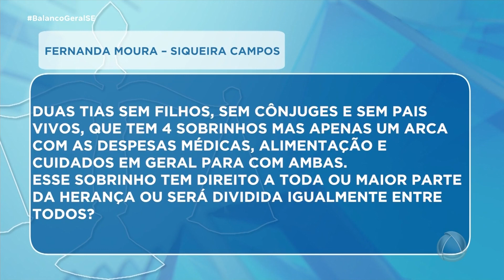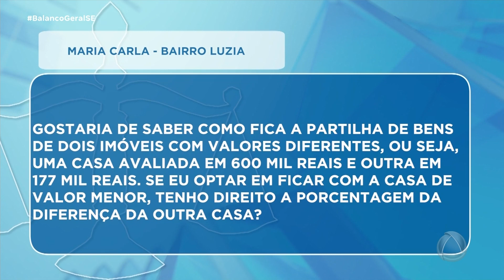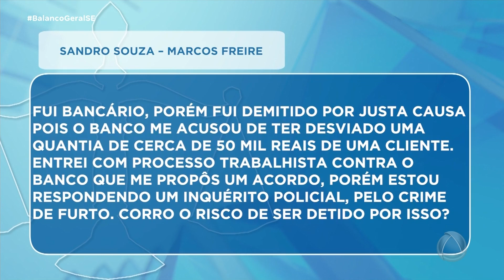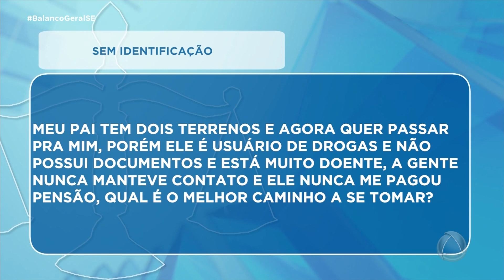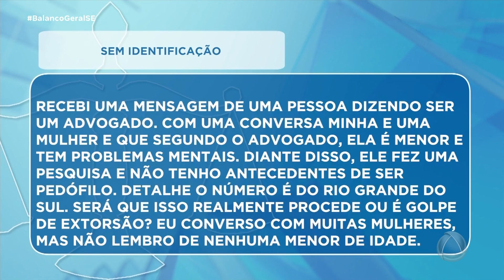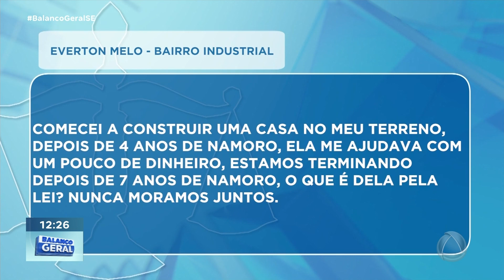Fique bem informado com as dicas do quadro 'Seu Direito' desta sexta-feira (24) - BGT